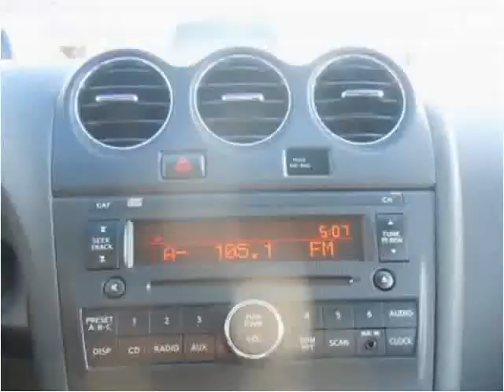2008 Nissan Altima Used Cars Boaz AL